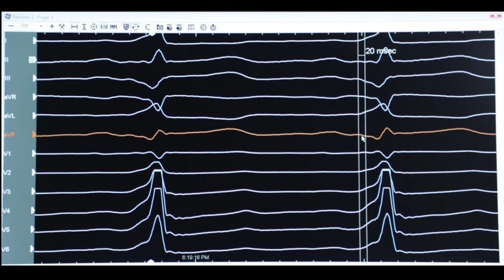Right Postero Septal Accessory Pathway - presented by - Dr Anwer Al-Zurfi